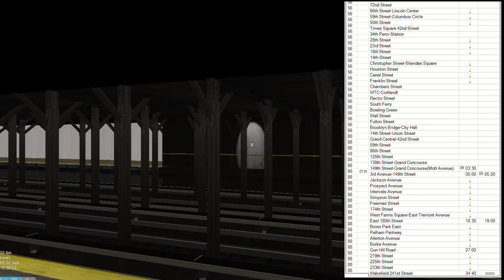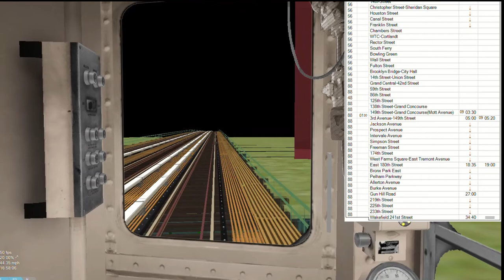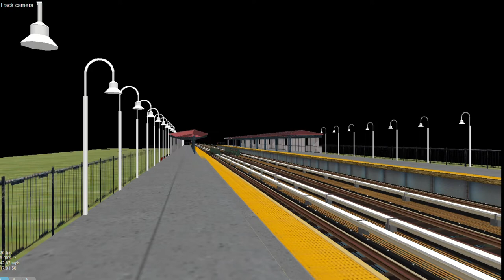OpenBVE HD: (5) via Rector Loop Part 2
At some point, my laptop actually crashed while this was processing, so it had to be split into 2 parts fortunately it was right after the loop so that made this process easy so to speak.

Once more should mention this route is a WORK IN PROGRESS meaning shit will be fixed on its own time, it will be a minute but still point stands give it time.

After this, I'll be taking a LONG break from BVE and YouTube in general unless something just drags me back online, but I've been forcing constant uploads for a hot minute and have now entered the state of burnout, I dont like it here...

Not only that, Minor Mental health issues are kinda fuckin with me right now and I need a bit of time to pull myself together so, I may be offline of Discord for a bit as well.